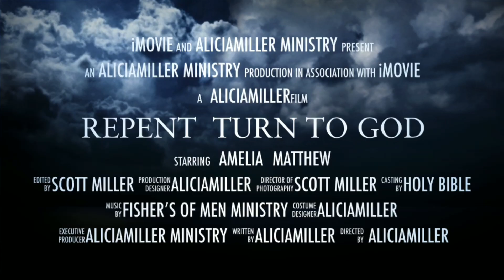2Thes1,2&3 GOD’S FINAL JUDGEMENT AND GLORY